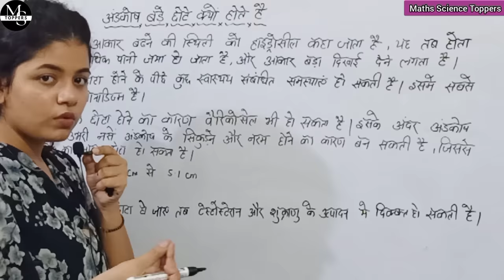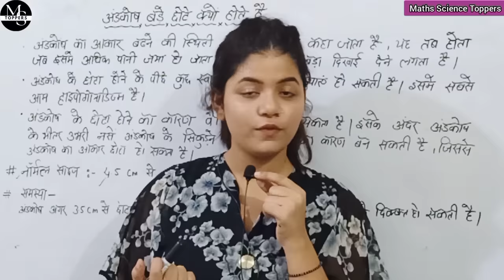अंडकोष छोटे बड़े होने का क्या कारण है | Reason For Increasing or Decreasing the Size of Scrotum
In this video we are going to discuss about small and big size problem of scrotum

अंडकोष छोटे बड़े होने का क्या कारण है
हाइड्रोसील | Hydrocele Treatment | प्रकार, कारण, लक्षण और इलाज |

Hydrocele in Hindi